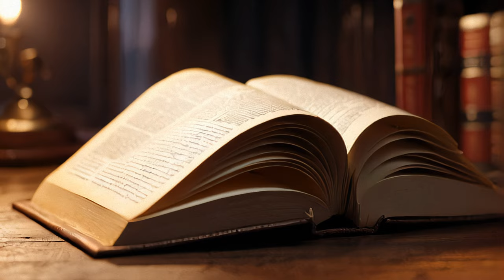Old Book, Close Detail | Free 4K Video [AI-Generated]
Old Book, Close Detail
Illustration/Video Generated by multiple advanced AI Models - CapCut , RunwayML, Stable Diffusion, Easy Diffusion, D-ID, LeonardoAI, invideoAI

Free to Use 4K Video (No Copyright)